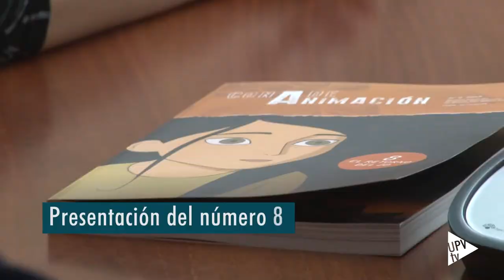“Con A de animación”, revista de investigación - Noticia @UPVTV, 30-04-2018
Se ha presentado el número 8 de la revista “Con A de animación”. Una revista única revista de investigación científica en animación, que se publica a nivel internacional, escrita en español. Esta colección, de carácter anual y revisada por pares, pertenece al Grupo de Investigación: Animación: Arte e Industria de la Facultad de Bellas Artes UPV. Este número está dedicado a la animación en 2D. Participan 23 autores. Puedes adquirirla a través de Editorial UPV y Nau Llibres.